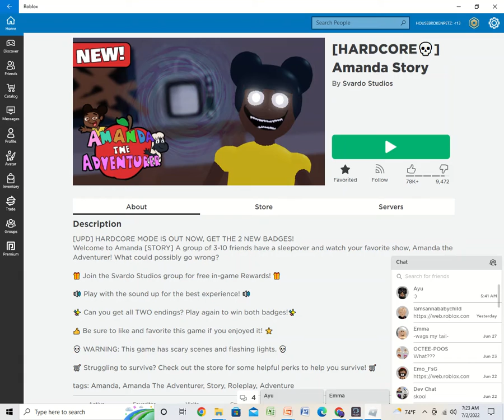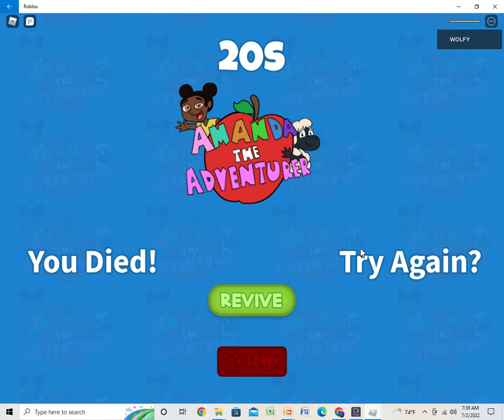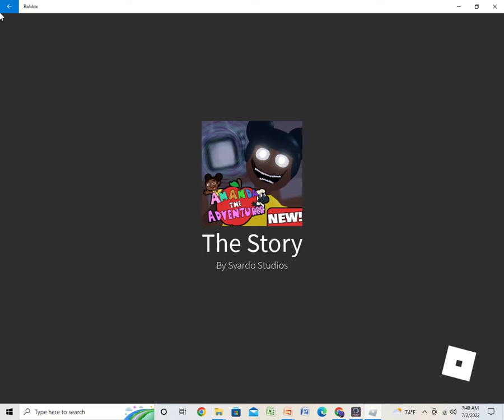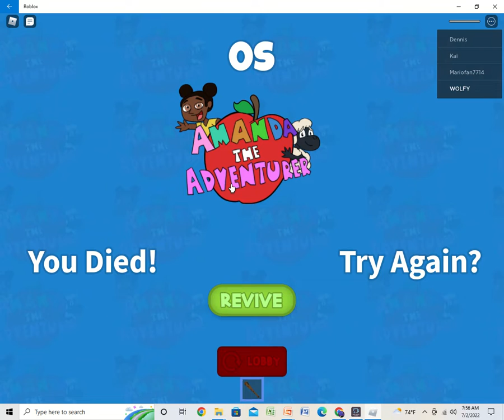THIS BOSS BATTLE IS VERY EPIC!!! | [HARDCORE] AMANDA STORY (PC) ROBLOX